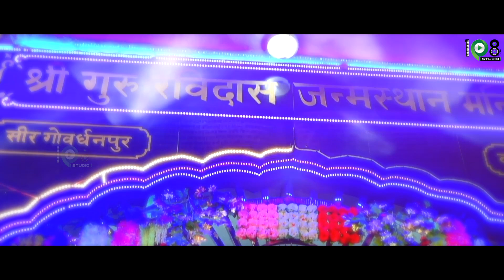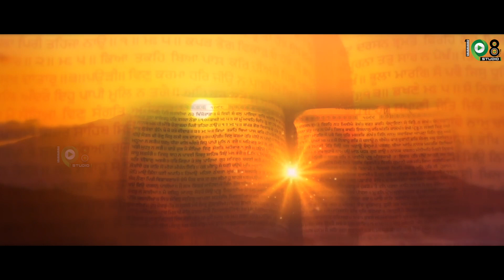Amritbani Satguru Ravidass Maharaj ji | Bhai Paramjit Maan Ji (Jalandhar Wale)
Amritbani Singer - Bhai Paramjit Maan Ji (Jalandhar Wale)
Label - 108 Studio